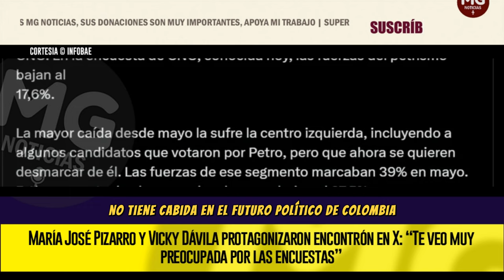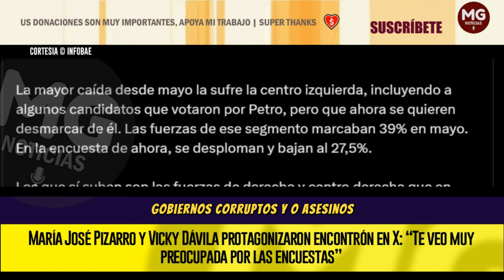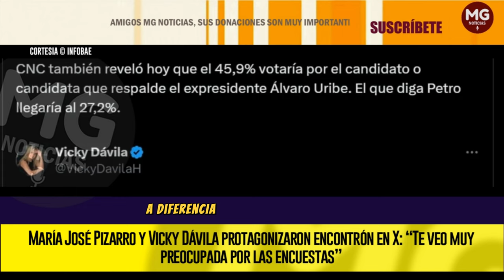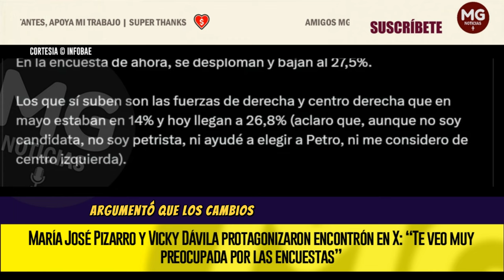❌ MARÍA JOSÉ PIZARRO Y VICKY DÁVILA PROTAGONIZARON EN X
María José Pizarro y Vicky Dávila protagonizaron encontrón en X: “Te veo muy preocupada por las encuestas”
La senadora y la periodista se refirieron al futuro de las elecciones presidenciales de 2026
INFOBAE